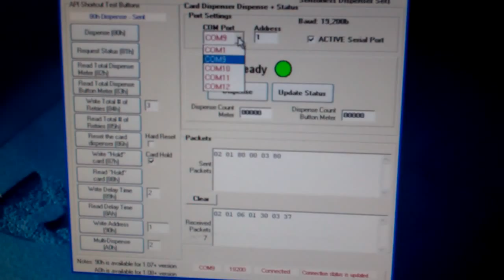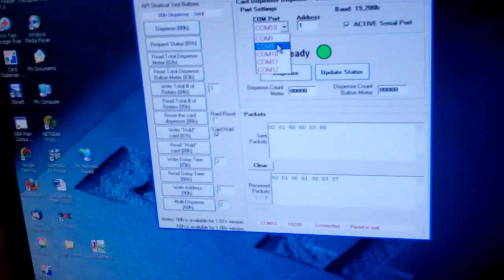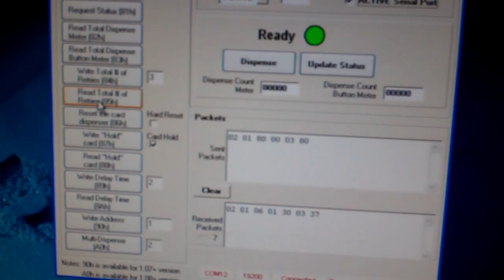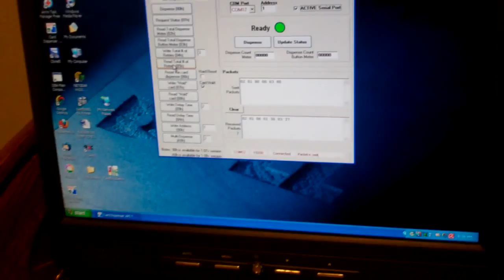Card Dispenser Mechanism with USB/Serial Interface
A total of 1 - 120 of the $199.00 CTD-202 card dispenser mechanisms can be connected up to a PC USB hub operated from one (1) Windows XP or Win 7 PC.  A complete API is included with the CTD-200 series card dispenser.  The CTD-202 or CTD-203 can be configured to hold the card in the exit rollers or drop the card...or partial dispense and then a final command to drop the card.  For more information on custom manufacturing of this type of module vending machine can be obtained or .